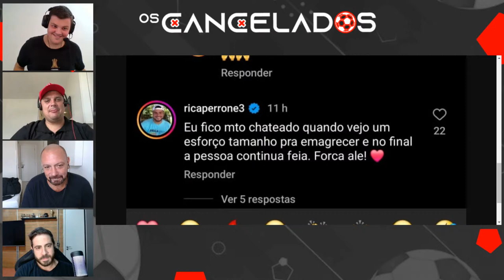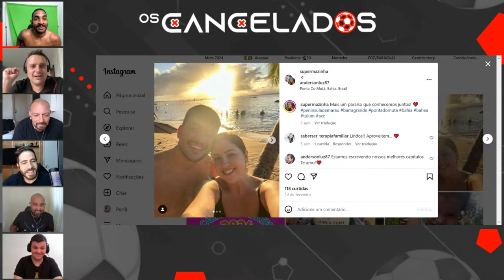Os Cancelados (21/03/2024)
Live Os Cancelados
🔴 Segunda a Sábado: 10:30 às 11:30